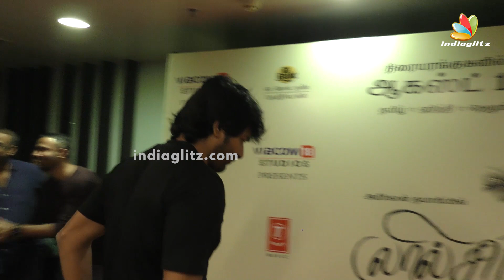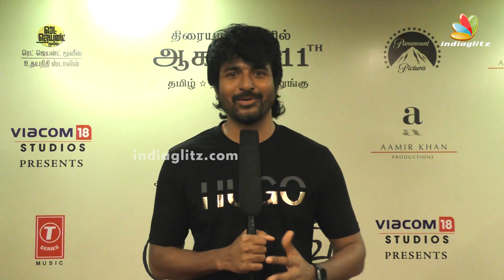Lal Singh Chaddha Celebrity Review | Aamir Khan, Sivakarthikeyan, Amala Paul, Maniratnam, Parthiban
Laal Singh Chaddha is a 2022 Indian Hindi-language comedy-drama film directed by Advait Chandan from a screenplay by Eric Roth and Atul Kulkarni.